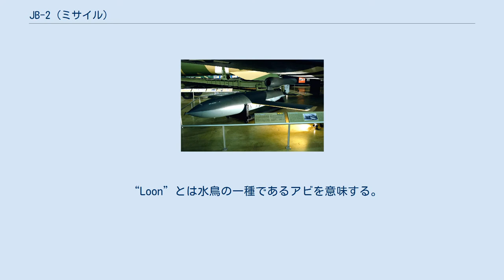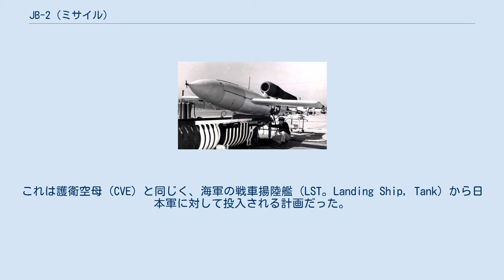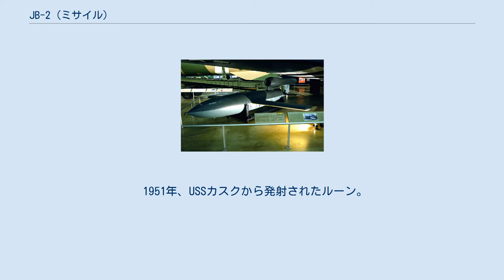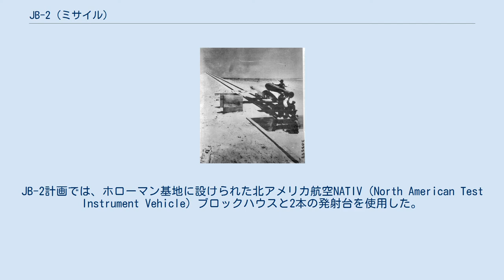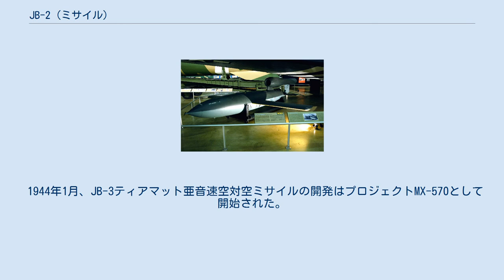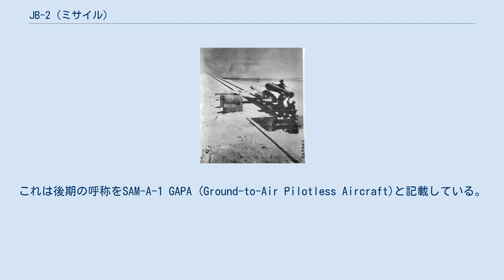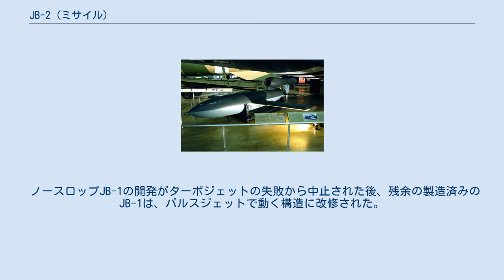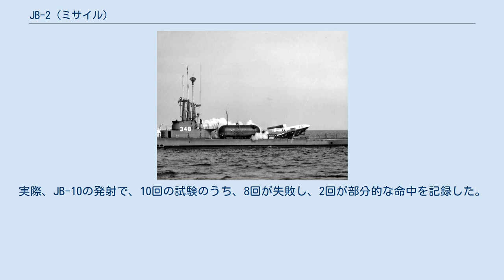JB-2 (ミサイル)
JB-2 ルーン 国立アメリカ空軍博物館に展示されるリパブリック・フォードJB-2ルーン。
 リパブリック・フォード JB-2 ルーン（Republic-Ford JB-2 Loon）はアメリカ空軍が開発した極初期の巡航ミサイルである。
 “Loon”とは水鳥の一種であるアビを意味する。
 JB-2はアメリカが装備した最初の無人誘導弾である。
この兵器は、ナチス・ドイツのV-1飛行爆弾を模造した兵器で、第二次世界大戦中に進められていたアメリカ陸軍航空隊によるジェット爆弾（JB）企画（JB-1からJB-10まで存在）のうちで、もっとも成功したものである。
大戦終了後、JB-2は、MGM-1マタドール、また後にはMGM-13メイスのように、より進んだ地対地戦術ミサイルシステムの開発において重要な役割をもたらした。
 開発は1944年であり、アメリカでは日本本土への侵攻作戦（ダウンフォール作戦）に投入することが企画された。
しかし、実際に戦争に投入されることは一度も無かった。
 イーグリンまたはウェンドオーバー基地でアメリカ空軍の人員に検査されるJB-2ルーン。
1944年。
 飛行試験のため、B-17によって空中発射されるJB-2。
1944年、兵器実験中。
 空中発射後の飛行。
1944年。
 空中発射のための地上での準備の状況。
1944年。
 アメリカ合衆国は、1944年8月22日の段階で、ナチス・ドイツが新規に開発した秘密兵器について認知していた。
これは、デンマーク海軍警備隊が、ドイツとスウェーデンの間に位置するバルト海洋上のボーンホルム島において、破壊されたV-1飛行爆弾の初期試作型を発見したことによる。
V-1試作型であるV-83の1枚の写真と詳細なスケッチはイギリスへ送付された。
このヒントから、一カ月に渡る情報収集と内容の吟味を経て、最高機密であるドイツのミサイル試験・開発計画の基地としてバルト海沿岸のドイツ領ペーネミュンデが割り出された。
 それまで情報は航空写真とドイツ内部のソースから得られていたにすぎなかったが、アメリカ合衆国は1943年の時点でジェット推進による爆弾の開発を決定していた。
1944年7月、アメリカ陸軍航空隊は、ノースロップ社に対し、プロジェクトMX-543において、JB-1という（“JB-1”とは「Jet Bomb 1」の頭文字である）ターボジェット推進の飛行爆弾を開発する旨の契約を結んだ。
ノースロップ社は全翼式の航空機の中央部に、2基のジェネラル・エレクトリックB1ターボジェットを搭載するという設計案を提出した。
爆装は翼付け根に設けられた翼内爆弾倉に、900kg爆弾2発を搭載するものである。
設計は空気力学的な試験が行われ、1機のJB-1が有人グライダーとして開発を完了した。
初飛行は1944年8月である。
 しかしながら1944年6月12日と13日には、イングランドをV-1飛行爆弾の第一波が攻撃した。
3週間後の1944年7月、ライトフィールドのアメリカ人技術者たちは、ドイツのアルグスAs014パルスジェットエンジンの可動コピーに点火した。
これは破壊されたV-1を、分析のためにイギリスからアメリカへ輸送して技術復元を行ったものである。
この技術復元からは、アメリカにおいて最初に量産された誘導ミサイル「JB-2」が手に入ることとなった。
 9月8日、最初のJB-2は13基が完成した。
復元にあたり、材料はリパブリック社から供給され、ライトフィールドでは7月にこれを受領した。
アメリカ合衆国のJB-2はドイツのV-1とごく小さな点で相違があった。
翼幅はわずか2インチほど広げられ、翼弦は2フィート未満、延長された。
この相違から、V-1は翼面積が55平方フィートであるのに対し、JB-2は60.7平方フィートの翼面積となった。
 1944年10月、JB-2の最初の発射にはフロリダ州のイーグリン陸軍飛行場が選定された。
イーグリンの一団に加えて、オハイオ州に所在するライトフィールドからは特殊兵器支部が分遣され、1944年にユタ州のウェンドオーバー基地に移動した。
これは鹵獲ロケット兵器や、JB-2を含む実験的なロケットシステムを評価する任務を担当した。
発射試験はウェンドオーバーの技術基地南側に設けられた発射台から行われた。
発射エリアはグーグルアースから閲覧できる。
このとき破壊されたV-1とJB-2の破片は、ときどきウェンドオーバー空港...